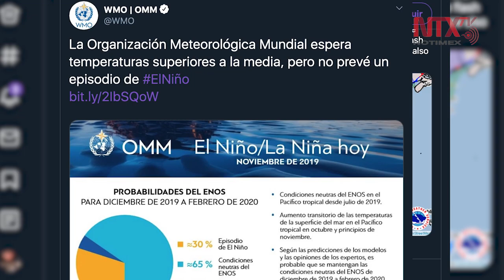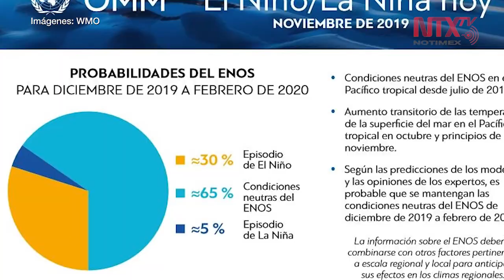OMM pronostica aumento en las temperaturas en diversas partes del mundo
La Organización Meteorológica Mundial, informó que para el próximo trimestre del año se esperan temperaturas superiores a la media en muchas partes del mundo.